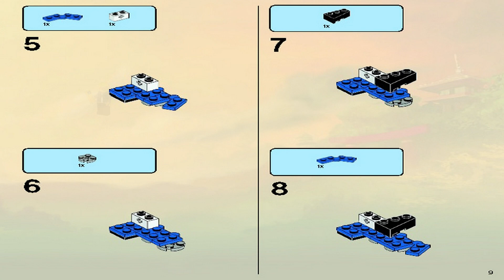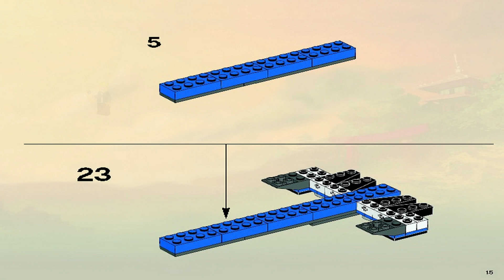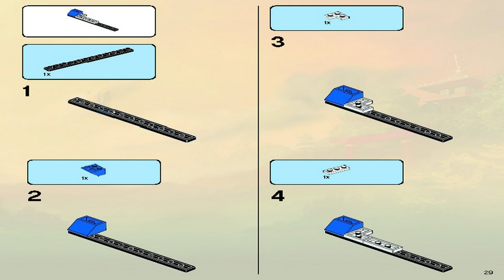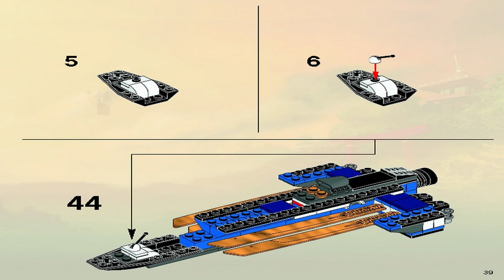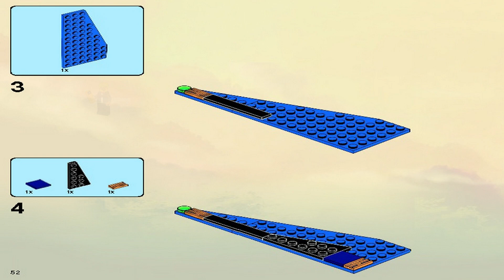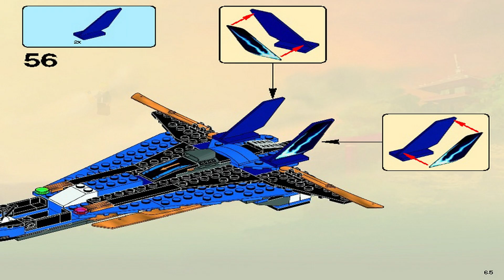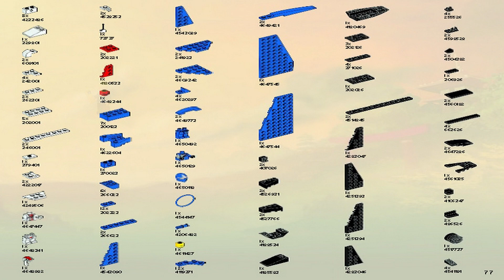LEGO Instructions | Ninjago | 9442 | Jay's Storm Fighter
LEGO 9442 Instructions from the LEGO Ninjago Rise of the Snakes theme will guide you how to build LEGO Ninjago set 9442